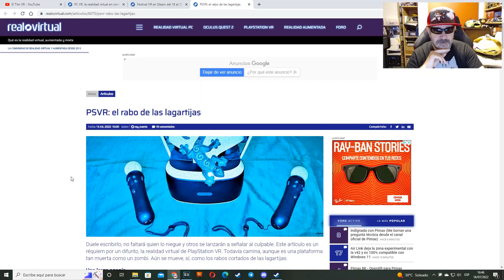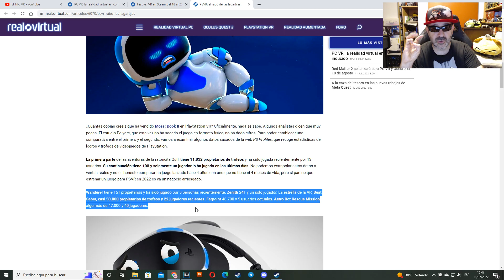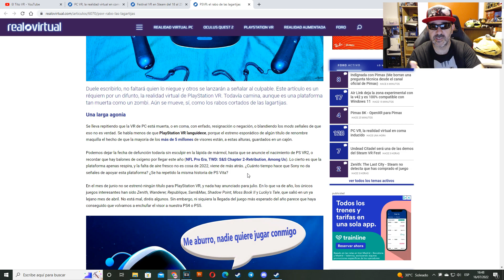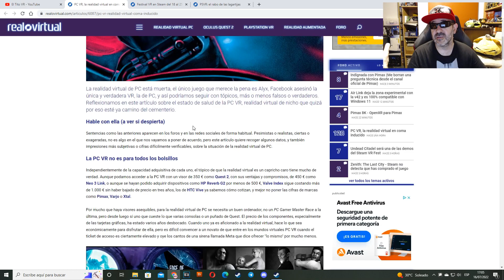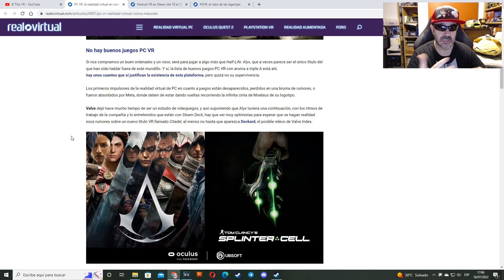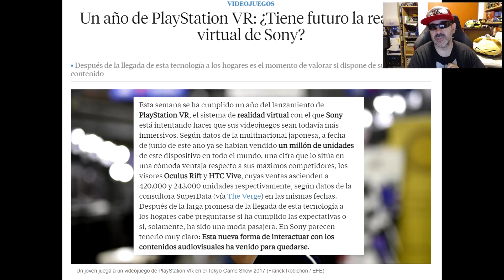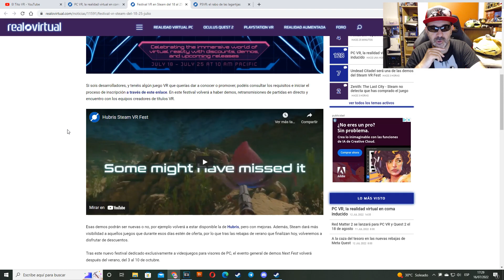AGONIZA EL MERCADO DE LA VR?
Hoy hablamos sobre los datos que se exponen sobre la actividad de la VR, es un mercado en auge o retroceso? Qué podemos esperar? Está agonizando el mercado de la VR?

Vamos a comentar dos artículos que ha publicado nuestra querisa web amiga, referencia de la Realidad Virtual, Realovirtual, donde se comenta la actividad tanto de de PSVR como de VR PC en claro retroceso en favor de Quest2 y todo lo que ello puede suponer.